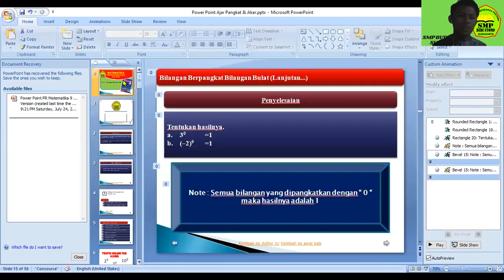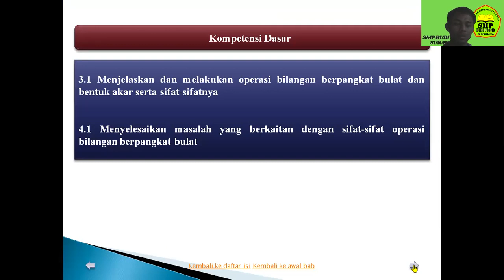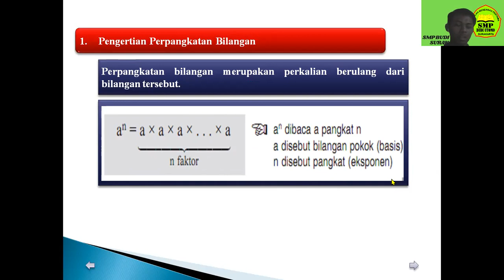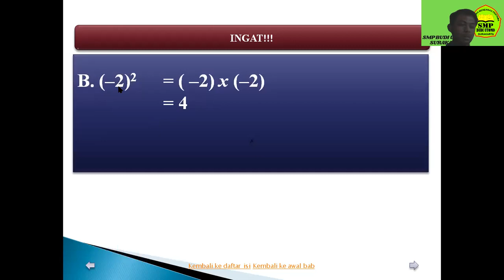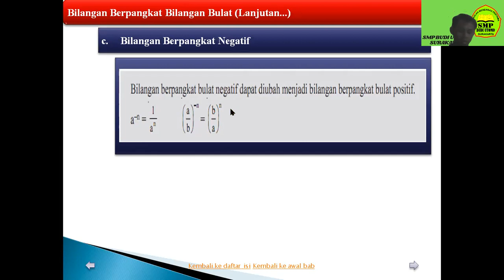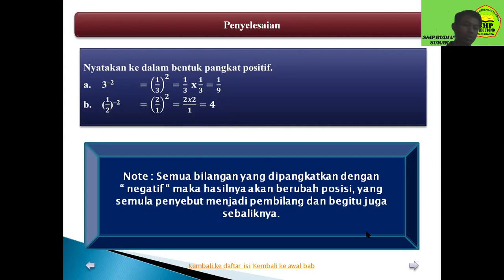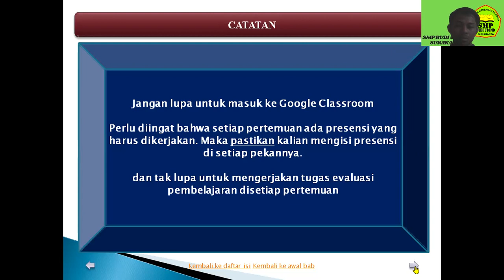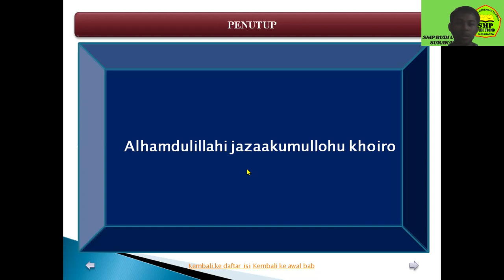MATEMATIKA KELAS IX - BILANGAN BERPANGKAT BILANGAN BULAT